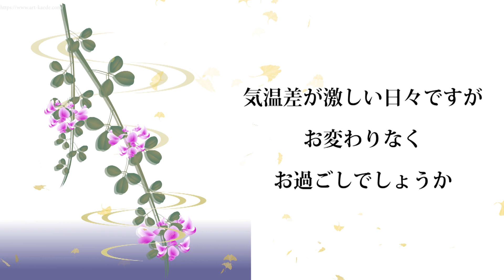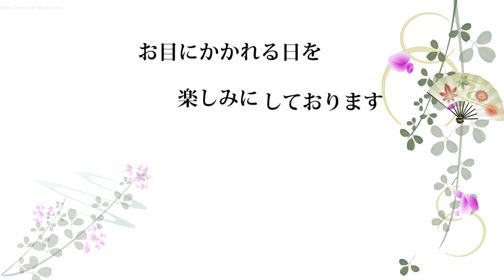【秋の挨拶動画】初秋のグリーティングカード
【秋のグリーティング・動画でご挨拶】初秋のご挨拶と日本のらしいスモスや萩の花イラスト、もみじやイチョウの葉のアニメーション。ご友人にご家族にお届けできますように。

このカードのURLをコピーしてLineなどのSNSで送ることができます

ご挨拶文は
空もようやく秋色を帯びてまいったようでございます
気温差が激しい日々ですが
お変わりなくお過ごしでしょうか
初秋の花木を存分に楽しまれますように
お目にかかれる日を楽しみにしております